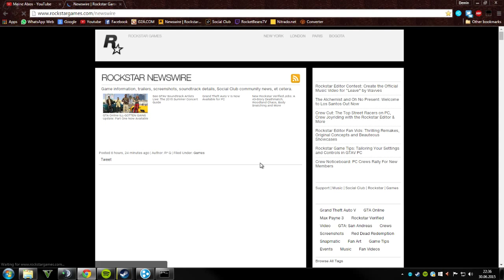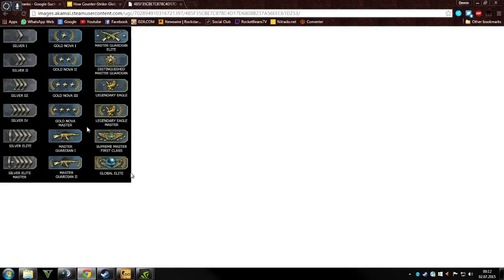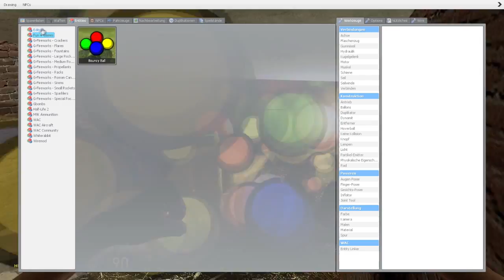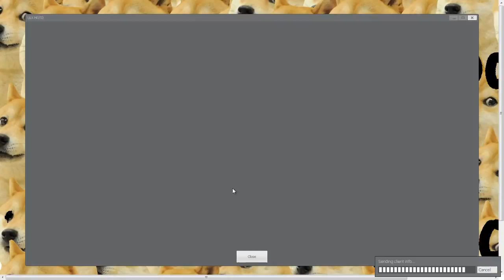Welcome to the DeminGameZ #007